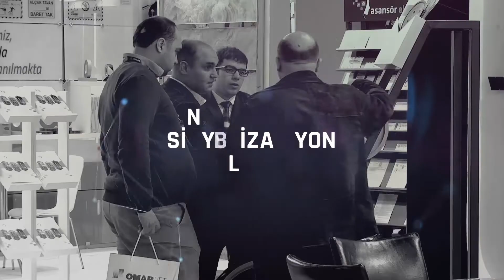Avrasya asansör 20210209